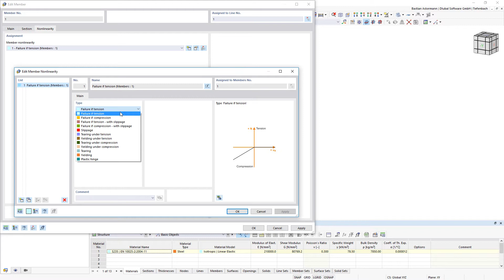FAQ 005060 | Is it possible to define member nonlinearities for beam members? Is it ...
Question:
Is it possible to define member nonlinearities for beam members?
For example, can I define a member that absorbs all internal forces, except for the compressive axial forces?

Answer:
Yes, you have to activate the "Nonlinearity" tab in the "New Member/Edit Member" dialog box, see Image 01.

In the "Nonlinearity" tab, you can then define a new member nonlinearity, see Image 02.